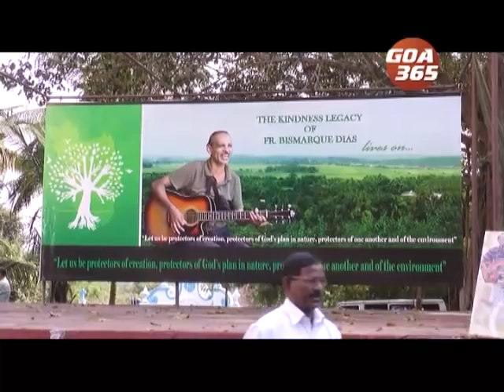तीन वर्सांनी फा बिस्मार्काची कूड लायली मातयेक, मर्णाचें गुपीत मात उल्लें तशेंच